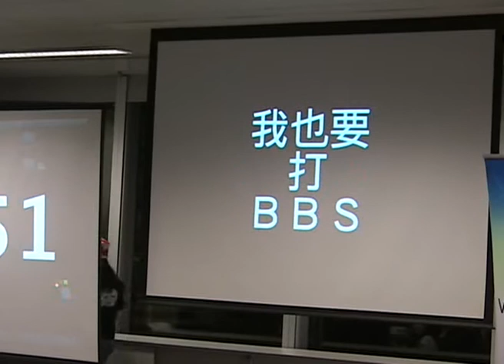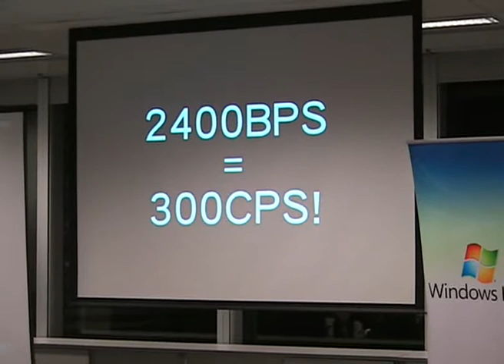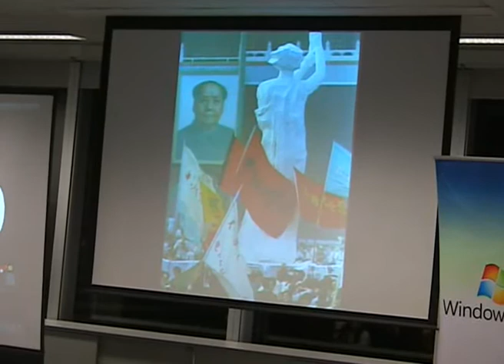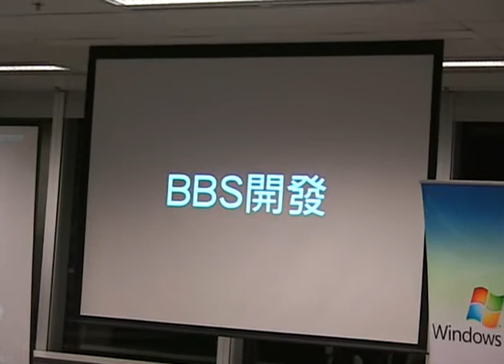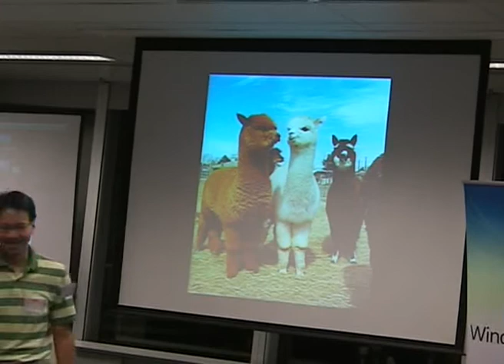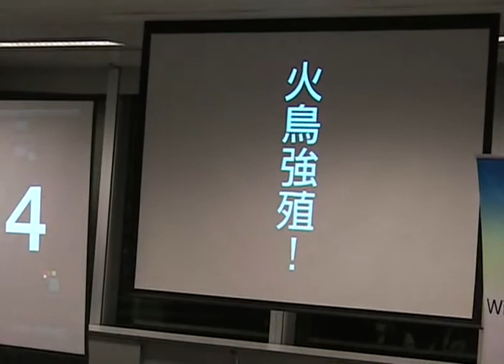bencrox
PPHK2, Ben Crox, BBS - HKDAY.NET